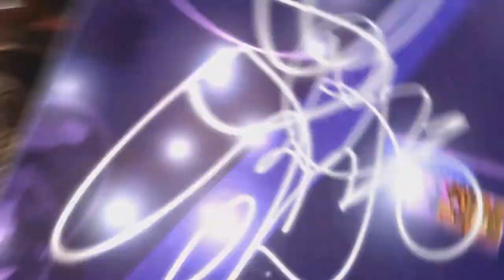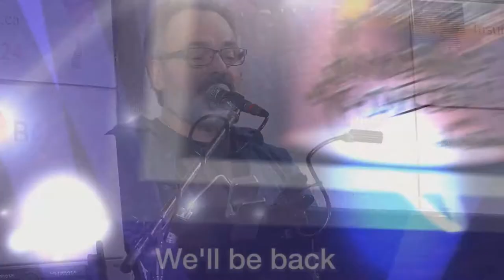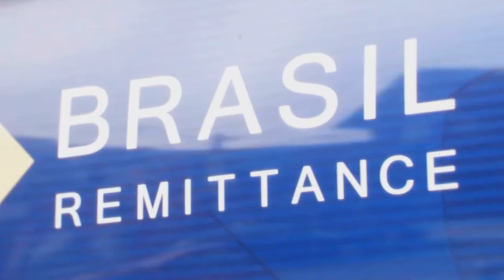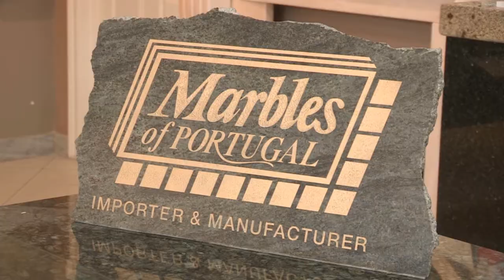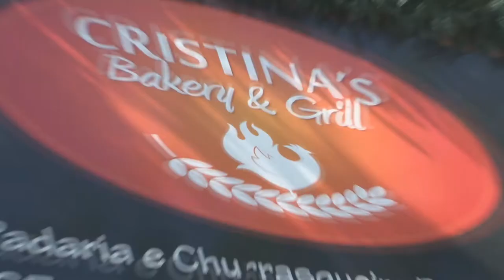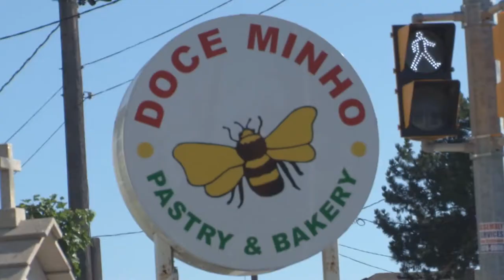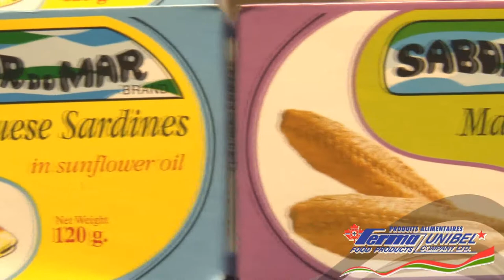SCJS TV - Episode 5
SCJS TV - Episode 5 - Coverage of the 4th Qualifying Round of Season 9 of "The Long & McQuade Musical Instruments Singing Contest with John Santos", presented by Filomena Silveira of BGD Group, in association with Victor Ferreira of Ferreira Insurance & Investment Concepts, Inc. and Erin Dodge Chrysler Jeep. Four contestants moved on to the semifinals. This event took place on Jan. 21/15 at Casa Do Alentejo Community Centre in Toronto, Canada. one more qualifying round before the semifinals!